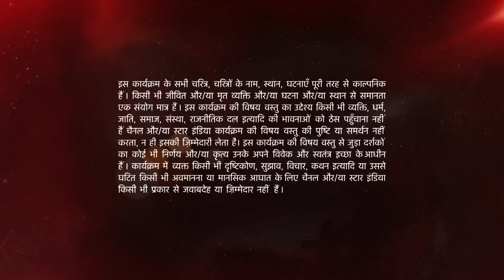Ye Hai Mohabbatein | ये है मोहब्बतें | Aliya ne Ruhi ko Bhalla house mein aane ki batayi sachaai!